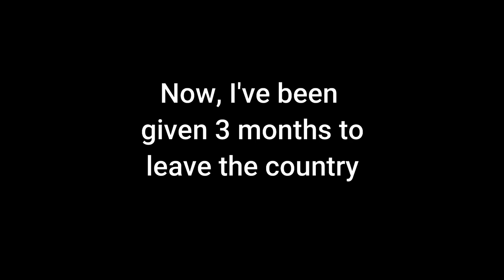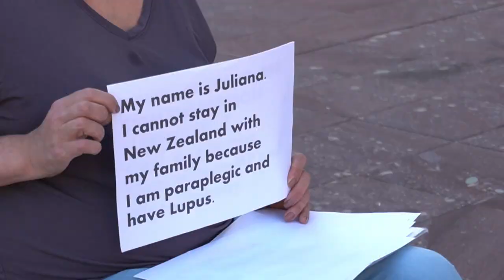Juliana Carvalho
Juliana Carvalho was born in 1981 in Porto Alegre, Brazil. When she was 19, a spinal cord inflammation left her in a wheelchair. Instead of feeling sorry for herself, she turned this life-changing event into an amazing opportunity for growth and development. She is best described as changemaker, storyteller and inspirational speaker.